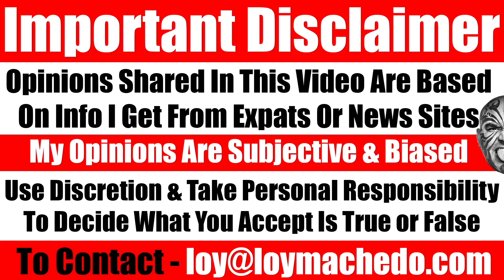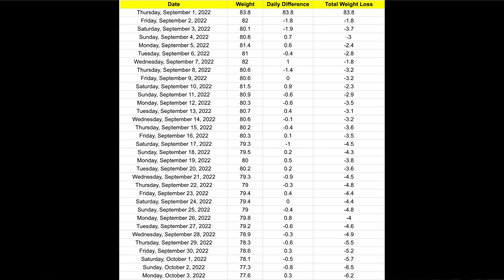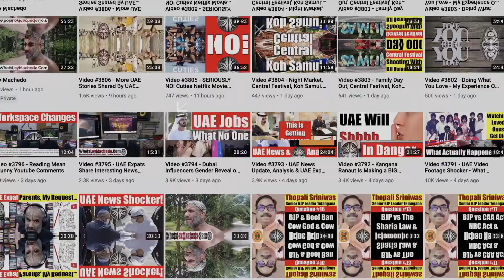Weight Loss Video 10 - Analysis Of Dana White's Physique. Natural Or Not? Video 6043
If you have any questions, let me know
Loy Machedo

NEWS LINK COURTESY
SLIM UFC president Dana White shows off ripped physique after losing 30lbs in weight because he was told he had just 10 years left to live – ‘I feel like I’m 35 years of age again’
UFC president Dana White has flaunted his new ripped physique after dropping 30lbs to prolong his life.
The 53-year-old recently linked up with Gary Brecka of 10X Health Systems, who has found a way to predict your death date based on your blood and DNA samples.
“This guy can take your blood and your DNA and tell you when you’re going to die, and they’re right within a month,” White explained on the Action Junkeez podcast.

TO JOIN MY PRIVATE FACEBOOK GROUP